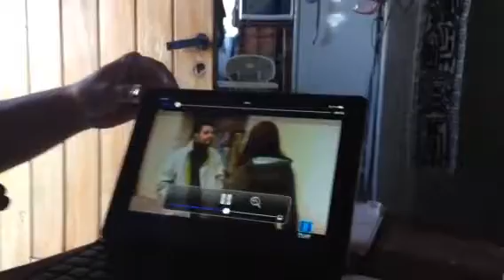Audiencia 2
Actos Lingüísticos